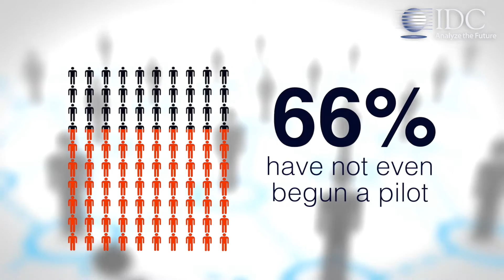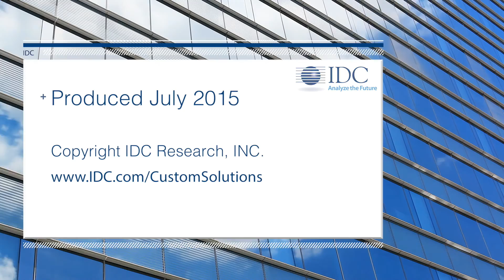The Challenges around IoT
Most manufacturers understand how important IoT could be to their organizations, but are struggling with how to achieve lift-off with an IoT initiative. In fact, our research on IoT indicates that of the 66% of discrete manufacturers that are actively pursuing IoT, nearly 2/3 of them have not even begun a pilot. Why is it so problematic for manufacturers to make headway with adopting IoT?